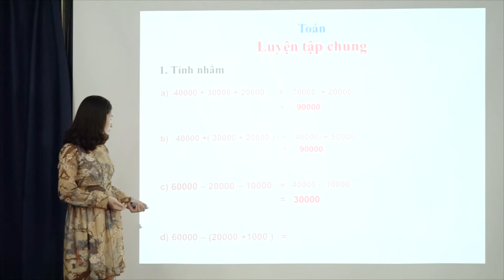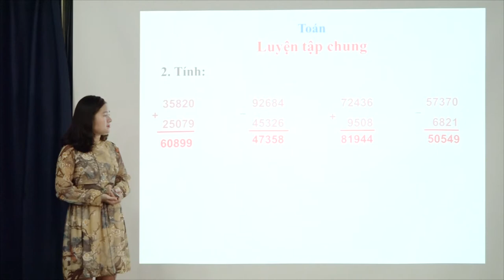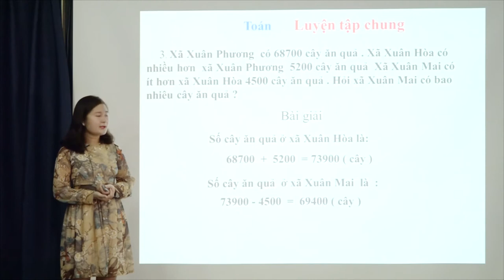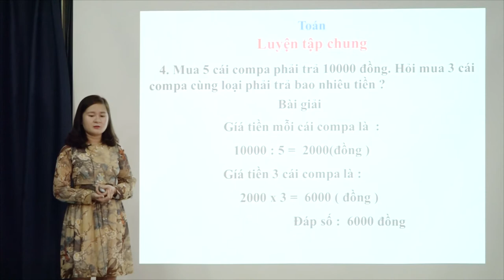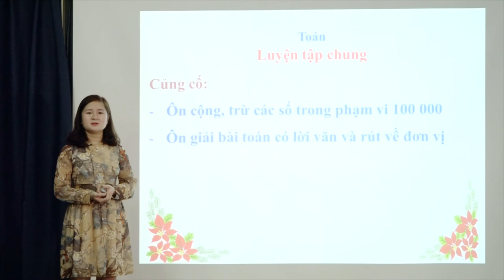Toán 3 - Bài 146 Luyện tập chung